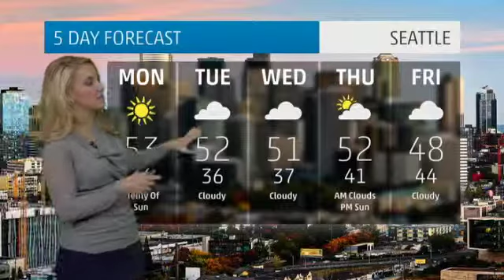Seattle's 60 Second Weather Forecast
Weather forecast for the Seattle, Washington.